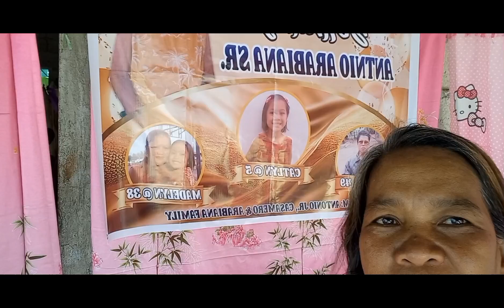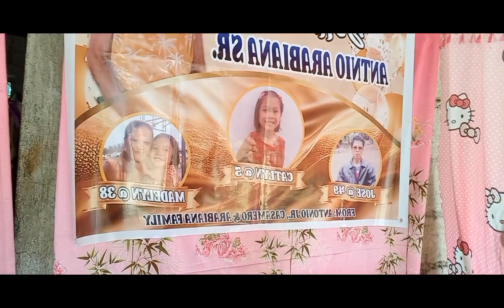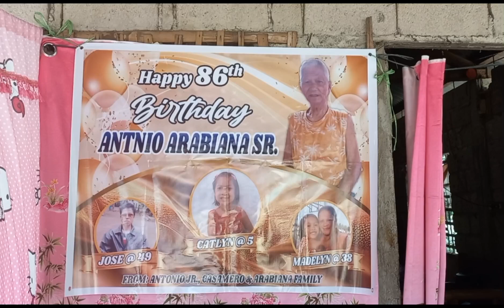Happy 86th Birthday Bata Antonio